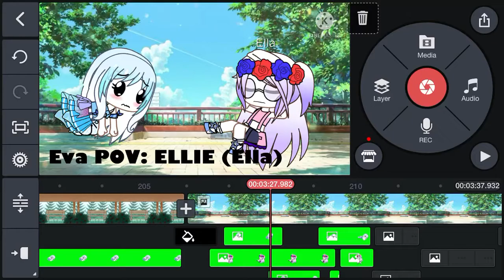Sneak peak of ghost (I laughed a lot at this one)